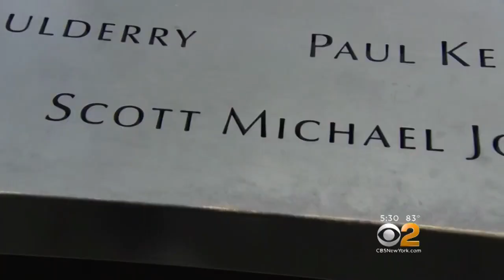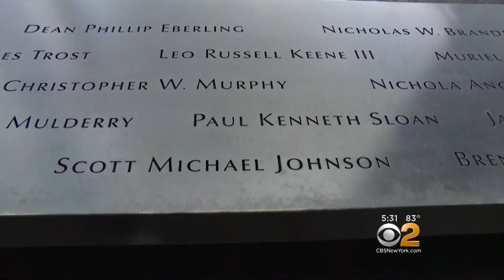Advanced DNA Testing Used To Identify 9/11 Victim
Nearly 17 years after the 9/11 terror attacks, the remains of one of the victims has been identified through a new kind of DNA testing. CBS2’s Cindy Hsu reports.